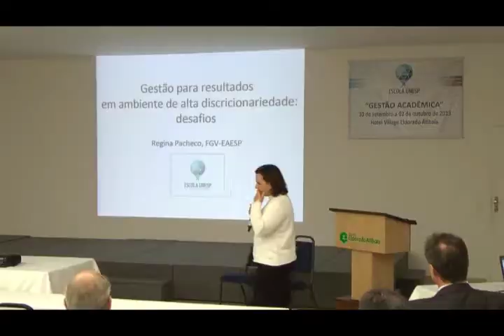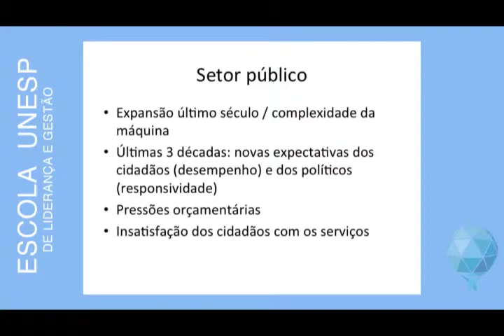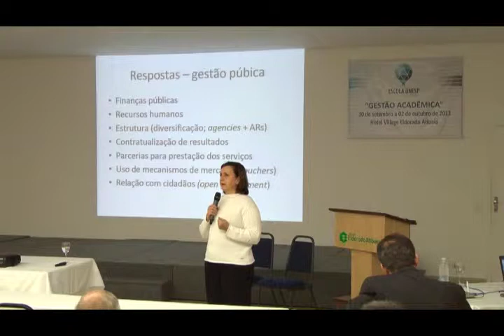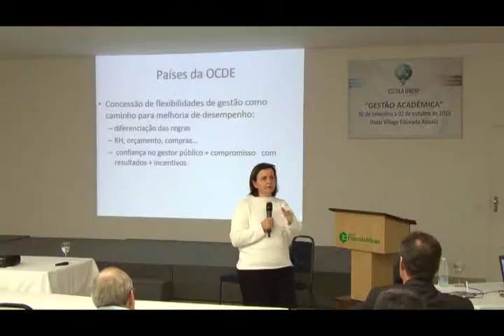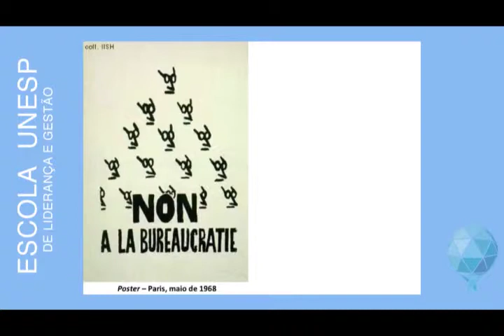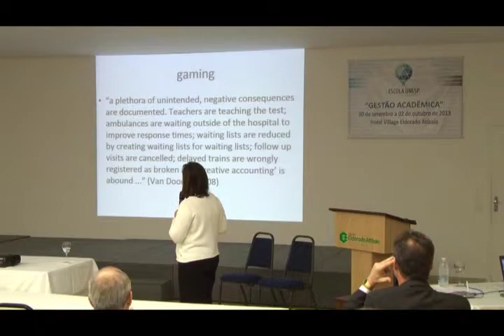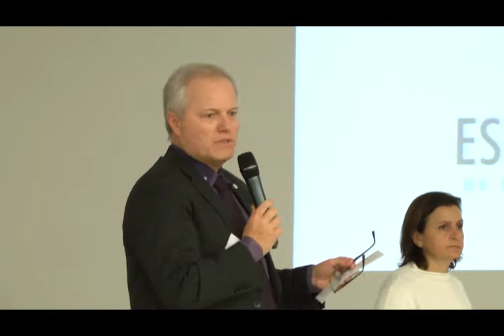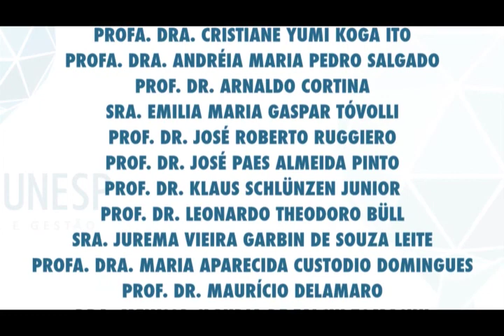EULG - PROFA. DRA. REGINA SILVIA VIOTTO